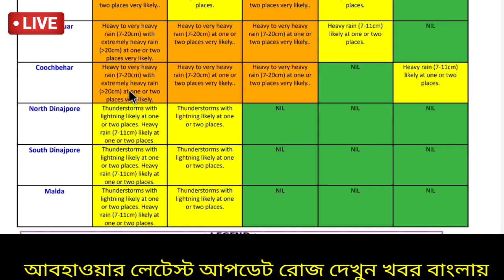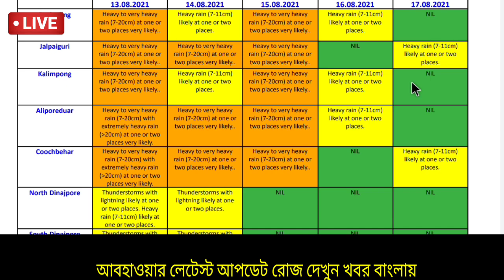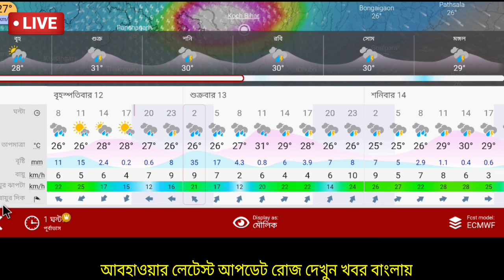Live: বাংলায় কমলা সতর্কতা, ভারী বৃষ্টি, দক্ষিনবঙ্গে বজ্র বিদ্যুৎ সহ বৃষ্টি | Weather update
Live: প্রচন্ড মেঘ,রাতে তুমুল বৃষ্টি,কমলা সতর্কতা, দক্ষিনবঙ্গে বজ্র বিদ্যুৎ সহ বৃষ্টি| Weather update